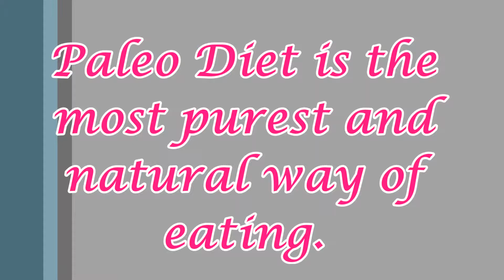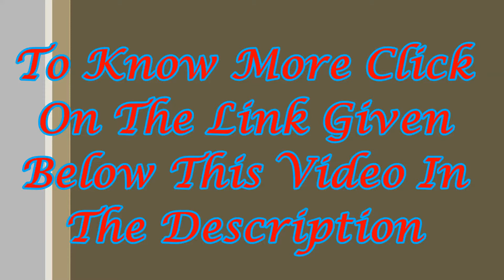Paleo Diet Foods ► Paleo Meals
First of all you known what is a Paleo diet food, the Paleo diet foods, a caveman foods, Paleolithic foods, ancestral foods all named for them. The Paleolithic era pasted the ten thousand of year back, whose persons are HOMO SAPIEN. They lived in a cave and the forest is called caveman. Who eat is paleo diet food. They are traditional foods not at all western foods. The paleo diet foods consist some foods like grass- produced meats, seafood, fresh fruits and veggies, eggs, nuts and seeds, healthful oils and paleo diet disrespect the some advanced foods like refined sugar, potatoes, processed foods, salt, refined vegetable oil, cereal grains, dairy products, and legumes. You don't say to eat within. You take breakfast, lunch, dinner beverages like for breakfast, make an easy couple omelet, in lunch  at the initiate of the week, make a huge salad with anything you like that carrots, onion, radishes, bell peppers, cucumbers. For dinner tomato and avocado slice. And free time to eat some fruits like berries and other succulent [mango] fruits make a great dissert.
Your follow some way in daily eating habits, really you achieve more expectable sequels with the helps of Paleolithic diet. Some time in your mind cropped some question like, how to search Paleolithic diet, how to apply the Paleolithic diet. Do not worry in market place  most of the books, diet plan books,  workouts books with simple language, coloured picture and instruction all helpful for you. It is not more expensive. Now this is revolutionary cookbook gives you more than 150 tasty, delicious and satisfying recipes to help you enjoy the benefits of eating the paleo way every day. You used individually at the home in any time. paleo diet foods